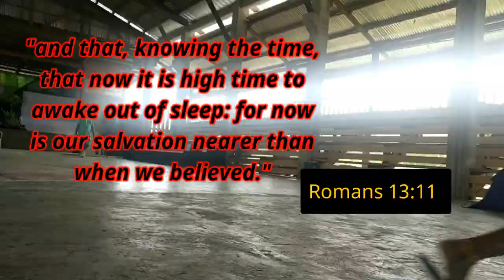UNIDAD SDA CHURCH FRIENDSHIP CAMPING (Day One) | Daniel's Friends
This is a church based camping only for Unidad SDA Church. They initiate this program to preach and let the youth in their church active and lively. Through the help of our Almighty Father for this activity, they have a result.

Watch and reminisce how camping goes on.

Other Vlogs:

To God be the glory. All